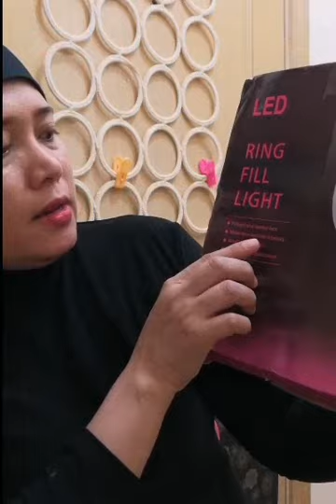Unboxing Ring Light Tripod || NOON UAE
Unboxing Ring Light tripod ordered from NOON UAE. Please stay tune and watch my unboxing.